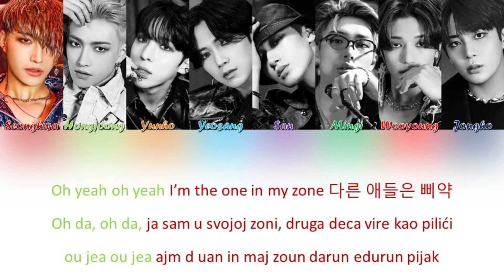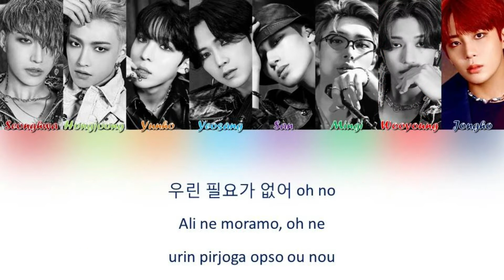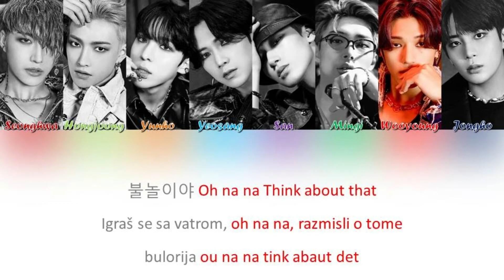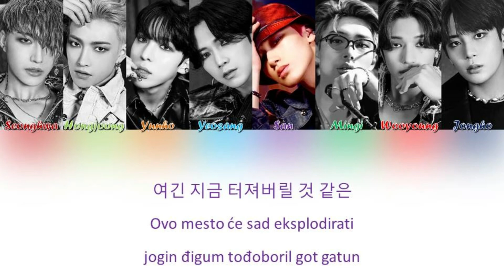ATEEZ - I'm The One (HAN_SER_ROM)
I'm The One - srpski prevod
Pesma - I'm The One
Izvođač - ATEEZ